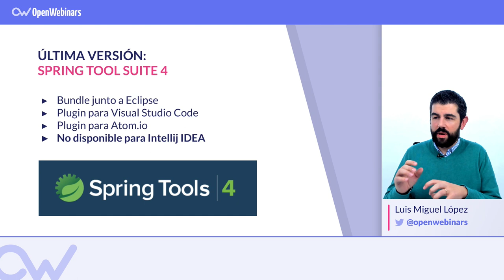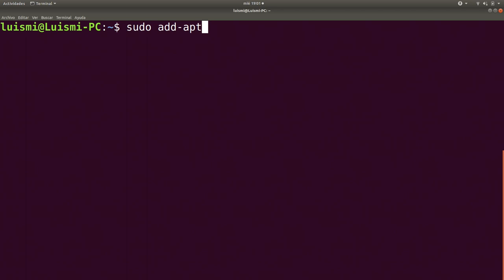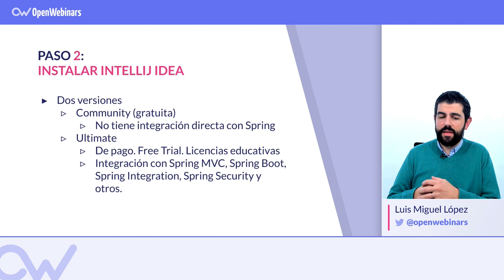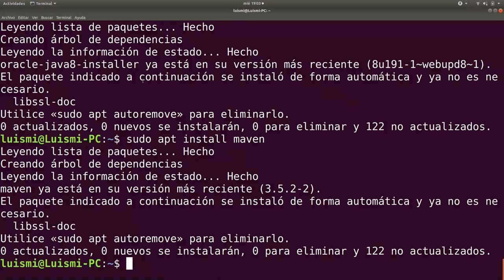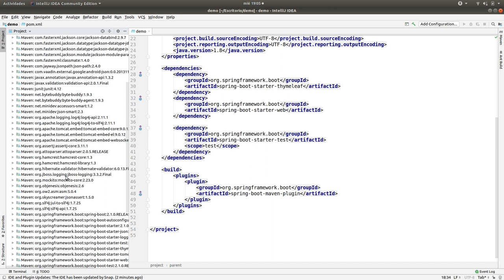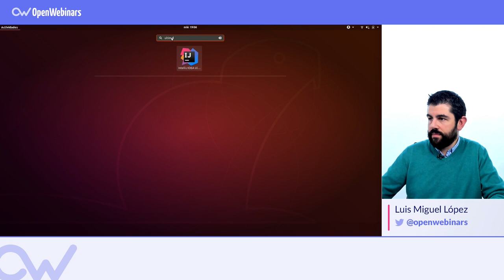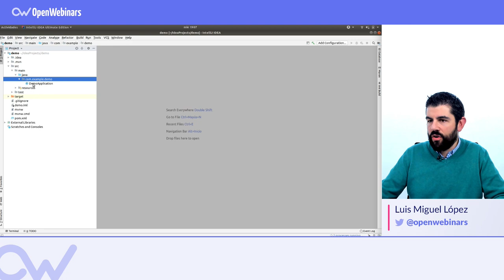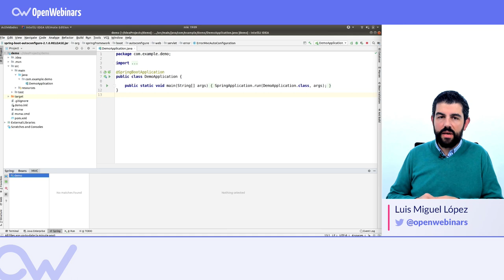SPRING TOOL SUITE 4: INSTALACIÓN EN INTELLIJ IDEA (Español)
INDICE

01# Pasos previos - 0:21
02# Instalación de IntelliJ Idea - 2:49
03# Primeros pasos con IntelliJ Idea versión Community - 3:52
04# Primeros pasos con IntelliJ Idea versión Ultimate - 7:10